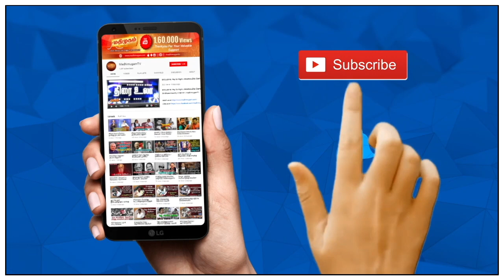குள்ளநரிகளுடன் மோதமாட்டேன் - வைகோ ஆவேசம் | MadhimugamTV